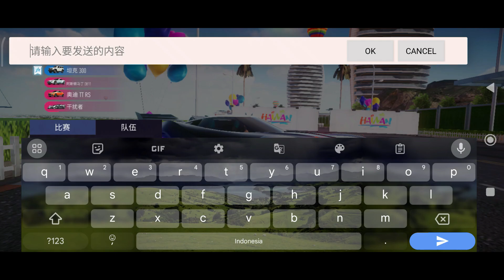NYOBAIN Mobil Venus - Ace Racer China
Hii, welcome :D enjoy the video.